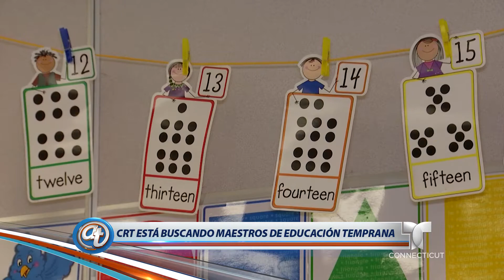CRT's Early Care and Education Program featured on Telemundo Connecticut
CRT's Director of Early Care and Education, Leslie Paguada spoke with Juan Carlos Sanchez from Acceso Total on Telemundo Connecticut about CRT's preschool classrooms in Hartford, which have open enrollment for full-day, full-year care for children (ages 3 - 5). CRT is also recruiting additional teaching staff for its classrooms. Learn more in this report.

Leslie Paguada- Directora del Programa de Educación Temprana de CRT converso con Juan Carlos Sánchez de Acceso Total en Telemundo Connecticut acerca de nuestro programa de pre-escolar en Hartford, el cual tiene espacios disponibles para cuidado de niños (3-5 años) todo el día, todo el año. CRT también está contratando maestros para nuestros salones de clases. Obtén más información en este reporte.